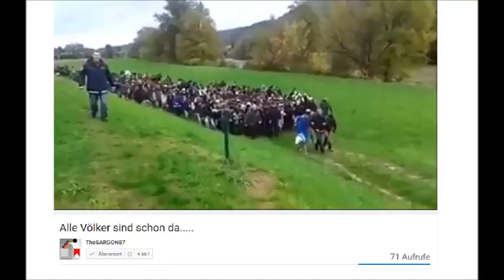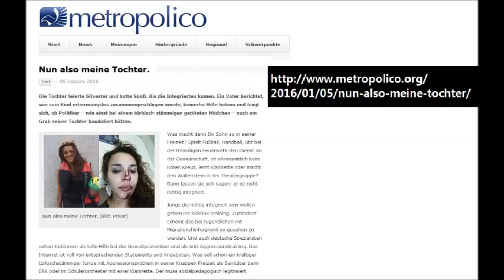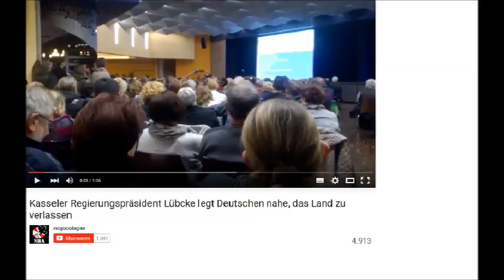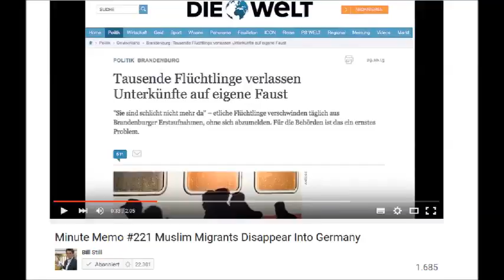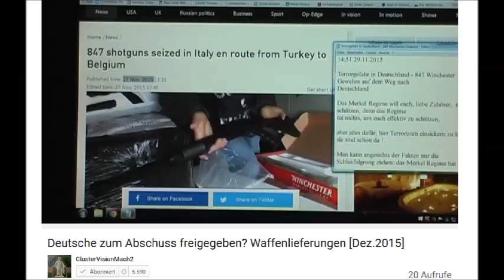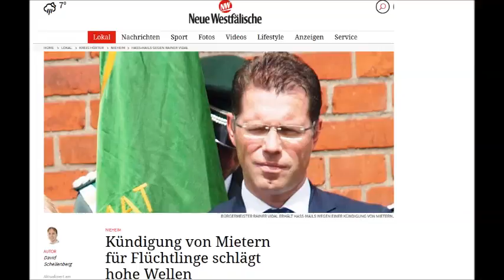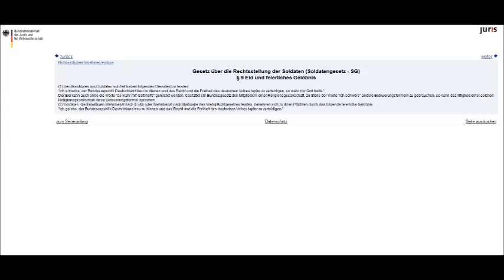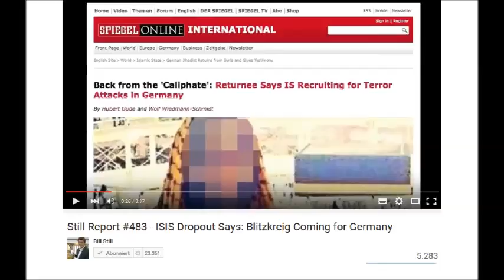Sylvester 2015/16 Sexhack war eine Übung???